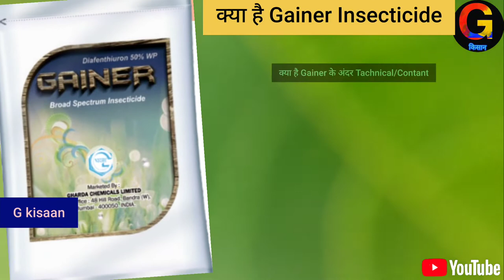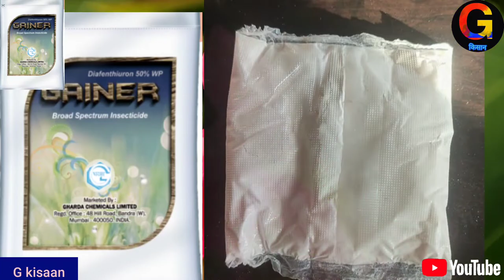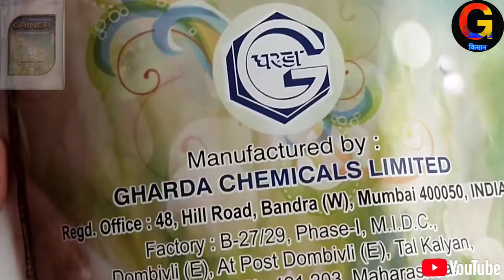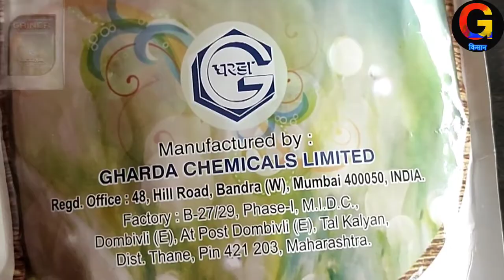Gainer insecticide Diafenthiuron 50% wp Formulatio Gharda chemical Ltd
नमस्कार किसान भाइयो मे आपका दोस्त Gaurishankar स्वागत करता हु आपका अपना चैंनल G kisaan पर इस वीडियो मे Gainer insecticide के बारे मे बताया गया है  अगर आप चैनल पर पहली बार आए हैं तो वीडियो के नीचे दिख रहे लाल कलर के बटन को दबा दें और पास में देख रहे  घंटी को भी दबा दें जिससे आपको इसी प्रकार की खेती किसानी से जुड़ी जानकारी आपको समय समय पर मिल सके दोस्तों आज के वीडियो में Gharda chemical Ltd के Gainer insecticide के बारे में बताया गया है  मेरा उद्देश्य किसी भी कंपनी का प्रचार करना वह किसी भी प्रोडक्ट को बढ़ावा देना नहीं है मैं आपको केवल उस प्रोडक्ट के अंदर क्या है इसका प्रयोग कैसे कर सकते हैं और यह क्या काम करता है केवल आपको जानकारी देना है आप इसी प्रकार के और भी वीडियो देखना चाहते हैं तो नीचे दिए गए लिंक पर क्लिक करके देख सकते हैं जो इस प्रकार से है

कुछ वीडियो इस प्रकार से है

क्या है चमत्कार plant growth Regulotor mepiquat cloride 5%

gorilla insecticide gharda

Upl ULALA insecticide

Syngenta Isabion PGR

Actara syngenta insecticide thaimothox 25%

Solomon insecticide Bayer

2 gorilla insecticide gharda

3 Upl ULALA insecticide

4 Syngenta Isabion PGR

5 Actara syngenta insecticide thaimothox 25%

7  polo zapp insecticide  syngenta